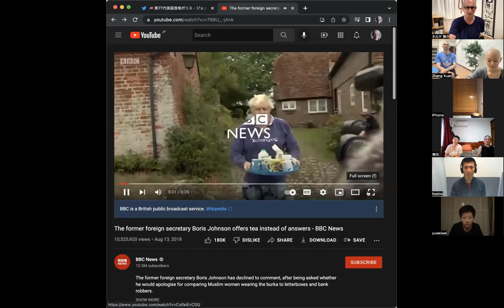Zen & Zazen class (17), June 6th 2022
Online "Zen and Zazen" every Monday from 20:00~20:50 Japanese time (13:00 in Central Europe), hosted by my friend Xuan:
Next time Xuan teaches Pranayama and meditation on May 20th.
Zen & zazen continues on Monday, June 13th!